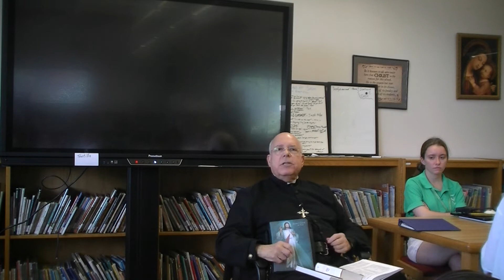Fr Fasano - Why The Church?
Father Fasano discusses the compelling reasons why the Catholic Church contains the fullness of Truth.